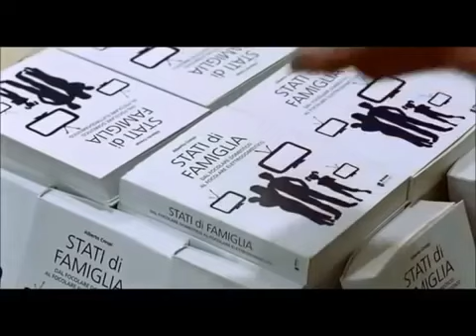Checco zalone e il libro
Checco zalone vuole comprare un libro pee marika ma si imbarazza ;-)